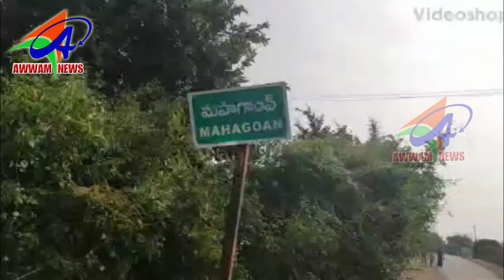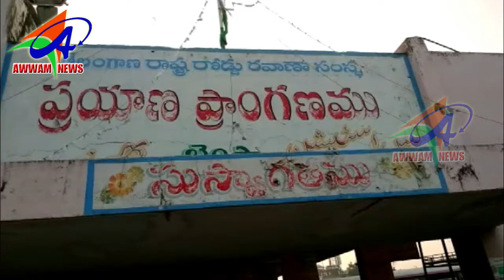AWWAM NEWS BHAINSA 05 12 2019